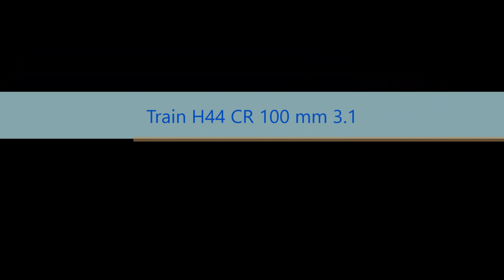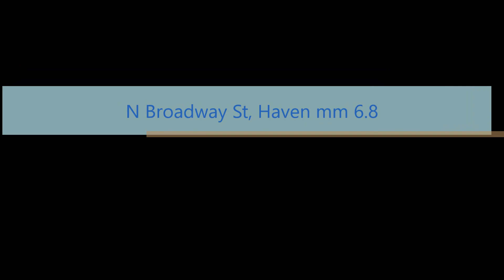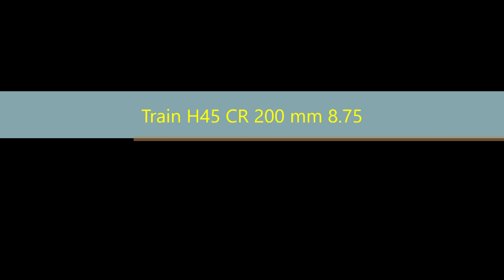Trackside Trainz 2012 NS Haven Operations 14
Our first Trainz 2012 upload of 2023! Trains H43 to H46 showing off some new downloaded power and some layout improvements and fine tuning.
Train: H43
Consist: 45 BNSF 53' wellcars with 90 JB Hunt containers
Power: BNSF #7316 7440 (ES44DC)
Train: H44
Consist: 48 TTX Well1 (96 40' containers)
Power: CSX #940 936 (ES44AH)
Train : H45
Consist: 65 BethGon CNW
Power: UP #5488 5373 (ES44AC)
Train: H46
Consist: 37 auto racks
Power: KCS #4129 (SD70ACe) #8695 (ES44AC T4)